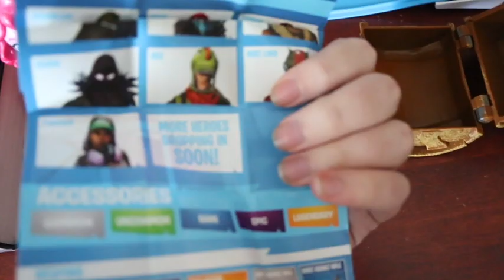Fortnite Loot Chest Destruction